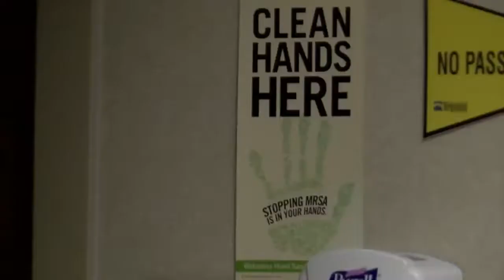Keeping your kids healthy as they head back to the classroom